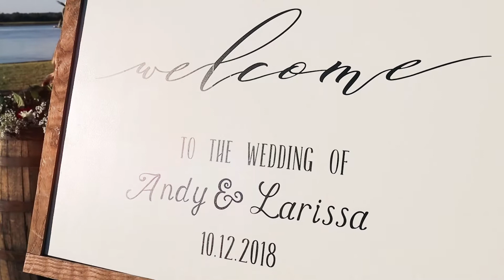Andy and Larisa. Wedding at the Island House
The Island House sits on a private island on the banks of the Stono River. With stunning sunsets, a shining view of the river, and a constant island breeze you can be assured to have your own little piece of the Lowcountry. I assure you that this place won't disappoint you!